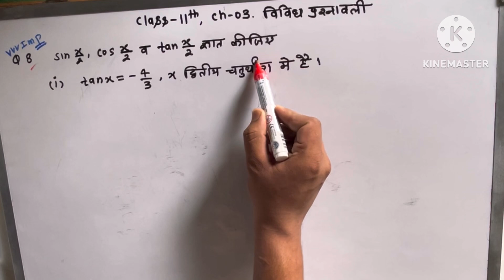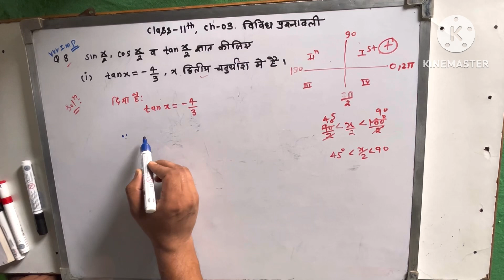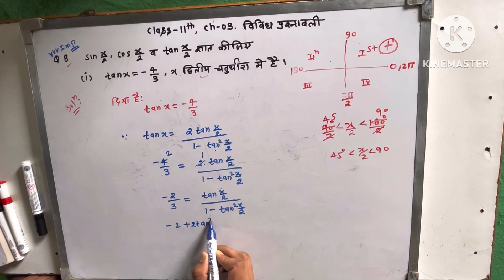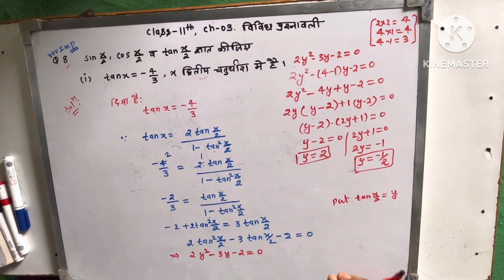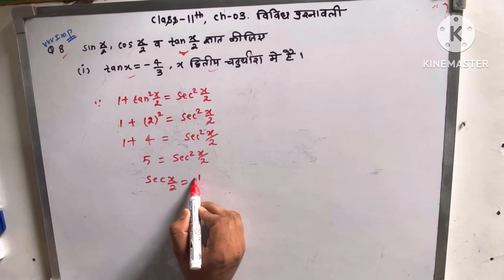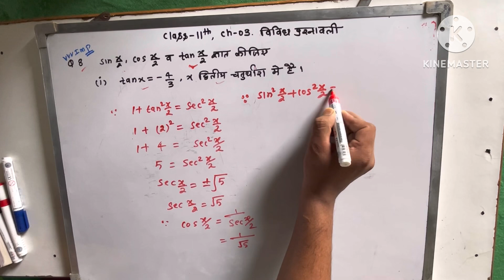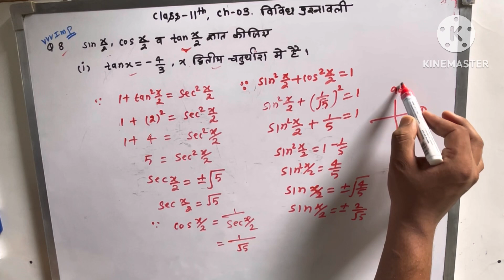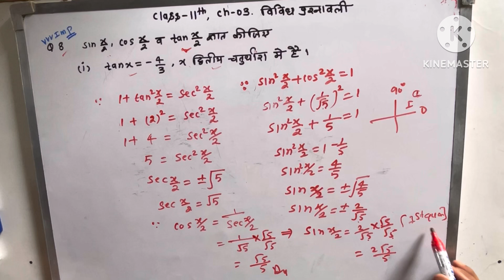Class 11th maths Trigonometric function ll miscellaneous ex Q8 ,9 or 10